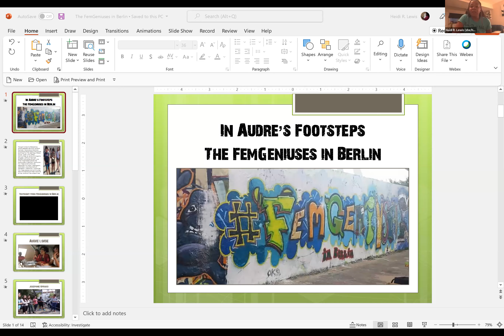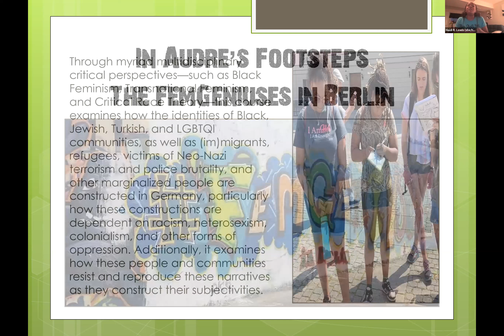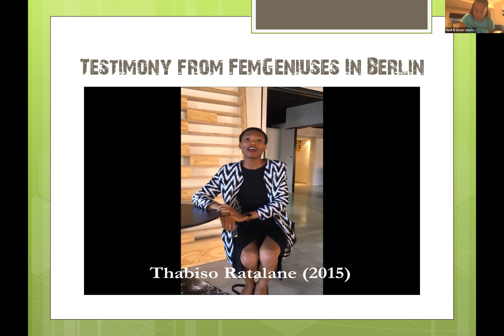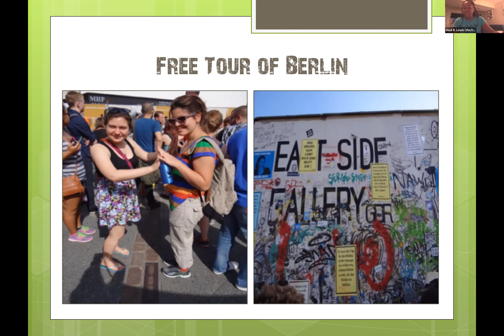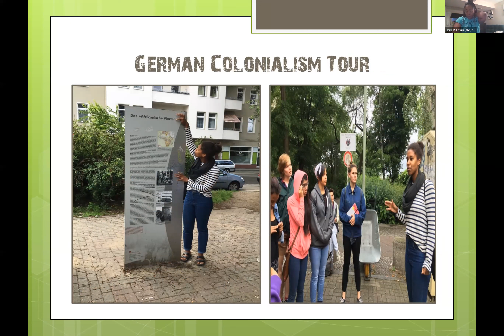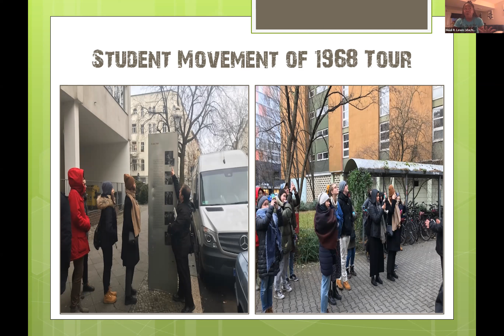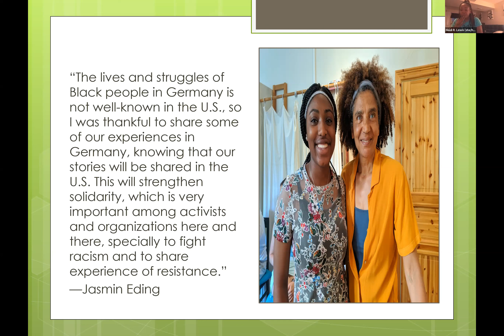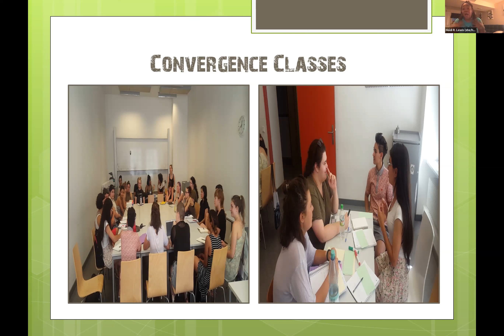Dr. Heidi R. Lewis at Davidson College